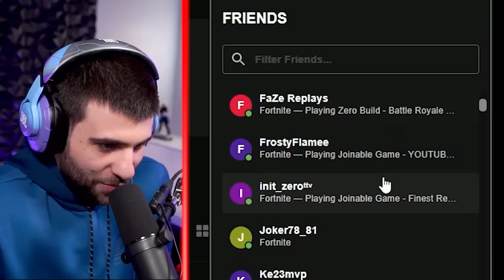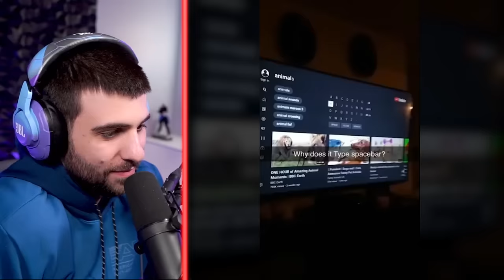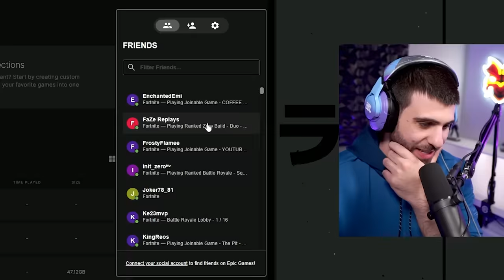If I Laugh I UNFRIEND Ninja on Fortnite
Today I'm reacting to hilarious clips, and if I laugh.. I have to remove my FRIENDS on Fortnite

Edit by: Jmac